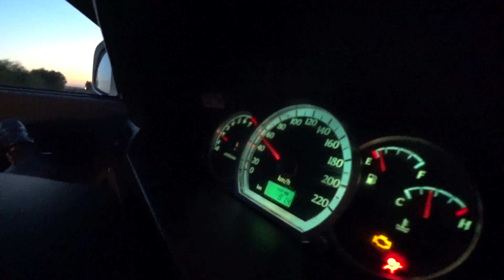ЙЎЛЛАРИМИЗ ХАҚИДАГИ РЕАЛ ФИКРЛАР | "REAL FIKR" 1-SON